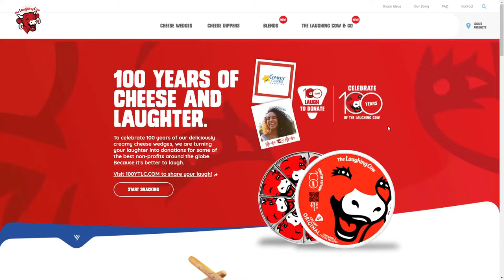The Laughing Cow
The Laughing Cow By Bonfire Red From United States
Spread it. Dunk it. Dip it. The new Laughing Cow website showcases their new brand universe, shares unconventional snack inspiration, and connects consumers with local retailers.